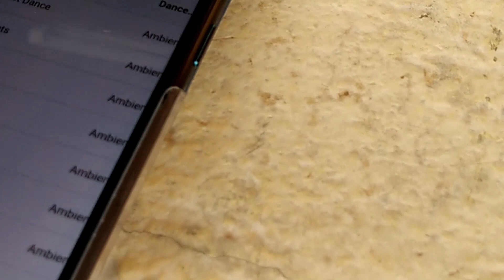O que fazer com sua caixa bluetooth JBL com bateria vencida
Fala pessoal,

Nesse vídeo dou uma dica de como usar aquela sua caixinha bluetooth que está com a bateria vencida.

Abraços.